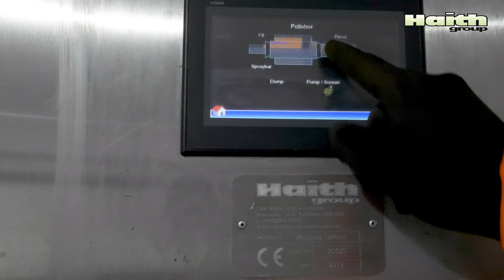Haith Group - Celeriac Washing & Water Treatment System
An innovative celeriac washing and water treatment system that Haith Group installed at Jack Buck (Farms) Ltd in the UK.

Haith are market leaders in the design and manufacture of bespoke root crop processing & handling systems including box tipplers, pre-soak tanks, bit removers, de-stoning, washing, polishing, grading and packing.